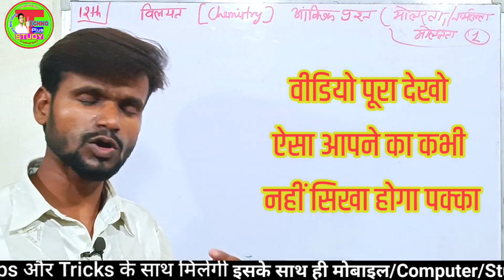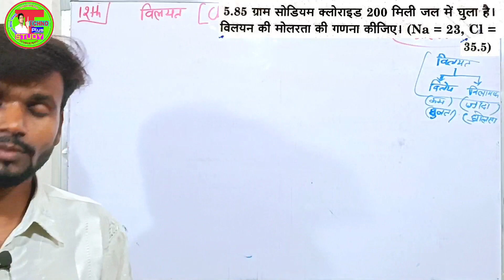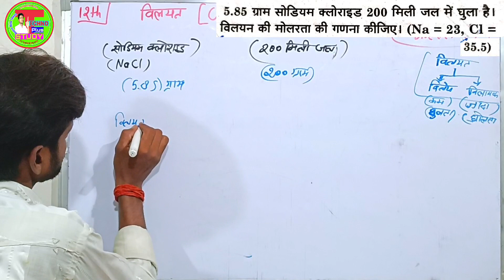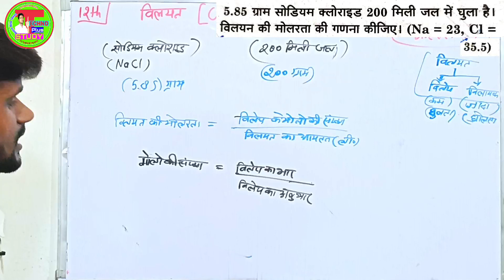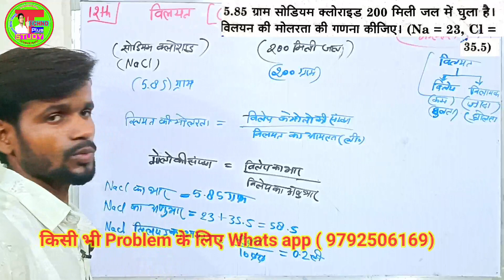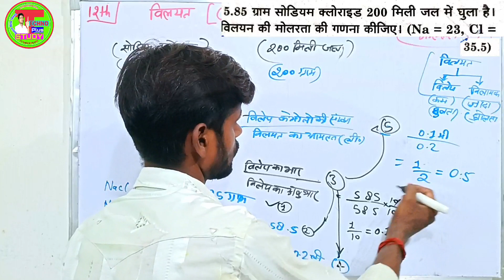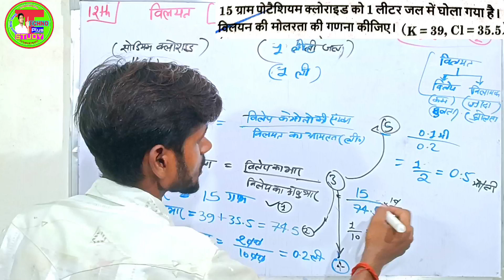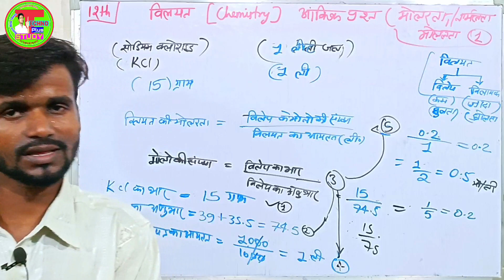विलयन |मोलरता |सांद्रता |नार्मलता |12th Chemistry Important Numerical |विलयन के आंकिक प्रश्न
,,, आज इस वीडियो में Physics के Numerical में आने वाले को कैसे हल करना है और कैसे समझे सूत्र लगाना ,और Calculation को आसानी से